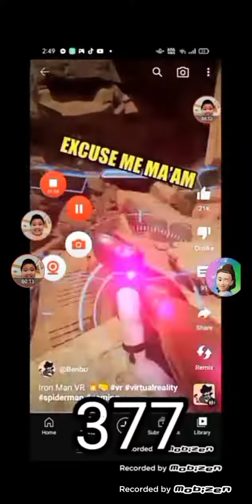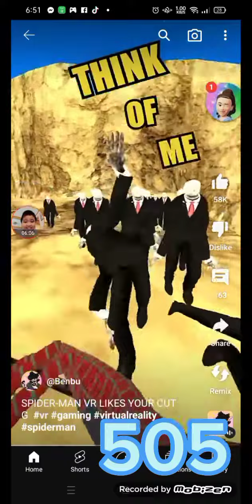Benbu VR Kill Count Pt.12